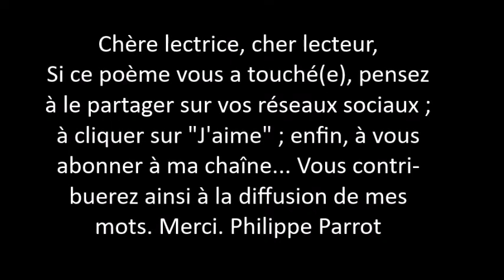Philippe Parrot : Poème contemporain musicalisé 428 : Les amants du Vougot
En terme de visibilité sur YouTube, le seuil à atteindre est de 1 000 abonnés. J'en suis encore loin ! Alors, si vous appréciez mes mots, soutenez-les ! Merci.
Titre : Dreaming in 432Hz
Auteur : Unicorn Heads
Album : Non précisé